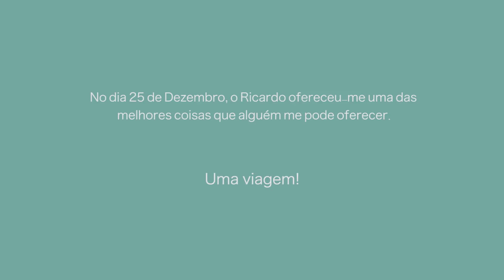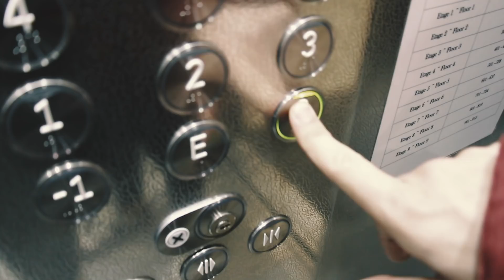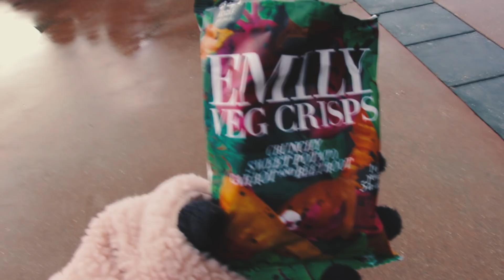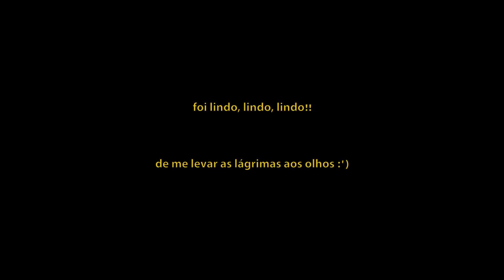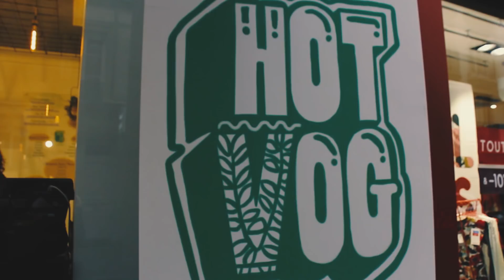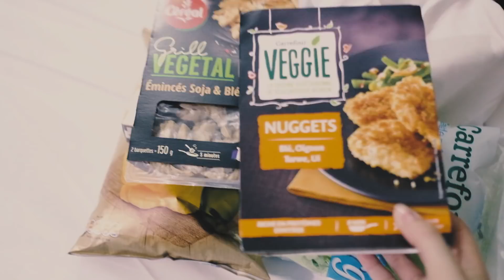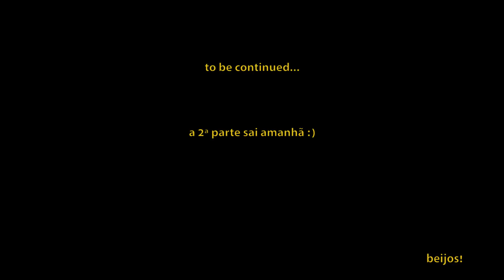PARTE 1 - Viagem a Paris!! - Fui à Disneyland 13 Anos Depois! (vlog. 10)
Venham comigo nesta semana de aventuras em Paris :P

A MINHA LOJA

Documentários:

-Palestra Gary Yourofsky ''a melhor palestra que você vai ouvir''

-Cowspiracy

-Palestra das Desculpas, Gary Yourofsky

-Earthlings